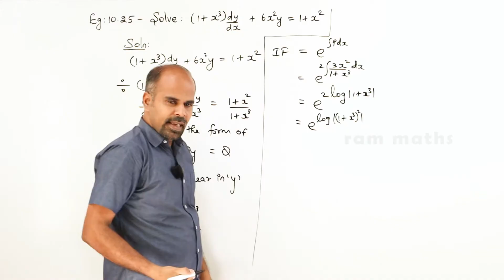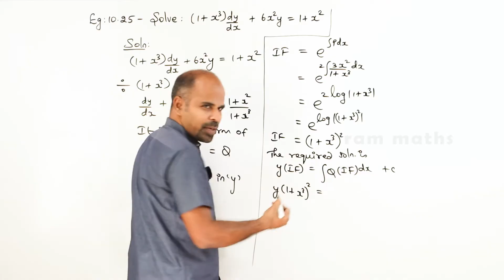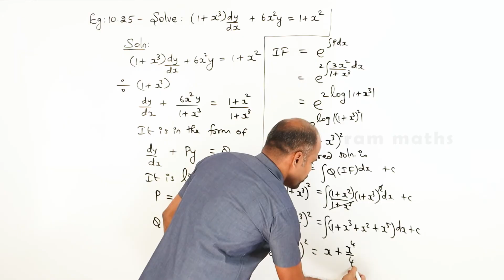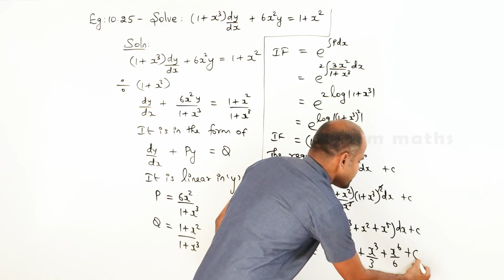Class 12 | example 10.25 | Ordinary Differential Equations | State Board | ram maths